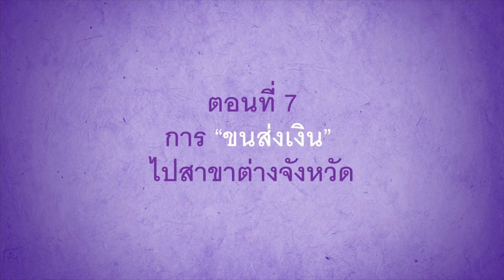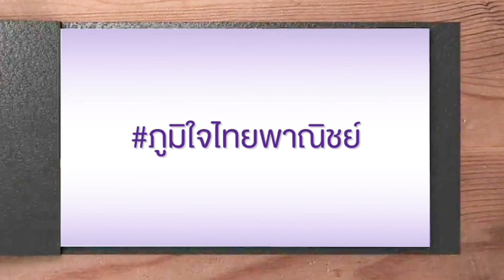PODCASTS EP7 SCB 115 ปี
ไทยพาณิชย์ 115  ปี ร้อยเรื่องราวแห่งความภูมิใจ ธนาคารไทยแห่งแรก ตอนที่ 7
การ “ขนส่งเงิน” ไปสาขาต่างจังหวัด

เมื่อสาขาภูมิภาคมีเงินสดไม่เพียงพอ ต้องขอจากสำนักงานใหญ่ “การขนส่งเงินไปสาขาต่างจังหวัด” ในยุคเริ่มกิจการ จะใช้วิธีการแบบไหน?
หาคำตอบได้ใน Podcasts “ไทยพาณิชย์ 115 ปี ร้อยเรื่องราวแห่งความภูมิใจ ธนาคารไทยแห่งแรก”